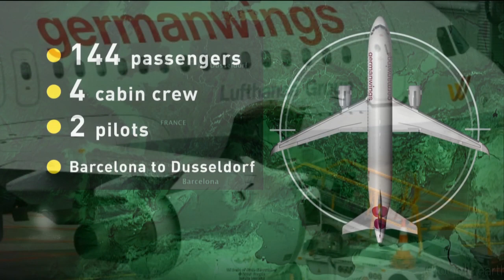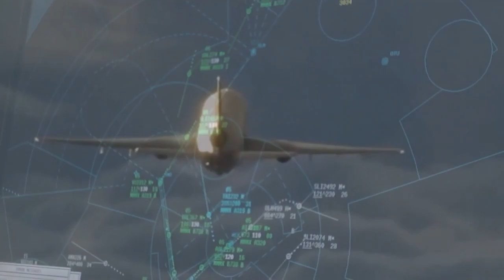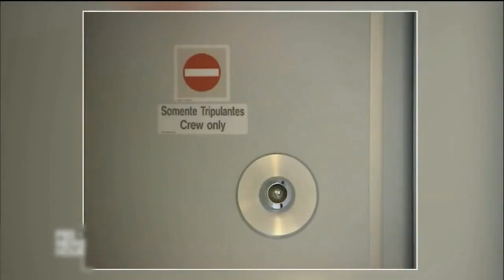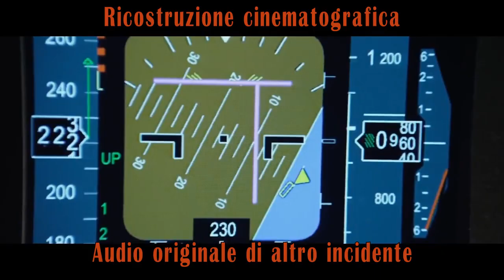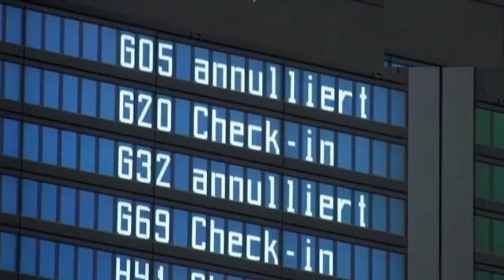Germanwings L_altra verità 2021 Musica (Indagini Ad Alta Quota)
La spiegazione ufficiale non quadra. Troppe contraddizioni che forse stanno nascondendo una verità scomoda. Nel video seguente viene smontata la versione ufficiale e ricostruito l’evento.

La versione ufficiale non sta in piedi.Vorrebbero farci credere che per 9 minuti ci sia stato un grande silenzio mentre un pilota cercava di sfondare la porta della cabina gridando: “apri questa stramaledetta porta”, quando il pilota avrebbe potuto chiamare la base dal telefono posto fuori dalla cabina? E non sono stati rinvenuti niente bagagli né fusoliere né motori ( ultra resistenti che fondono solo a temperature sopra i 2000 gradi), mentre quando l’aereo della Malaysia Airlines precipitò tra la Russia e l’Ucraina trovarono rottami dell’aereo, corpi, oggetti personali e passaporti? E la montagna non dovrebbe ricevere un certo danno quando ti viene addosso un aereo a 700 Km/h?
Inoltre durante quei 9 minuti in cui la torre di controllo ha perso la comunicazione con l’aereo, da prassi sarebbero dovuti partire degli aerei militari e raggiungere in pochissimo tempo l’aereo per accertare le condizioni del volo.

Perché dopo l’accaduto i piloti della GermanWings si sarebbero rifiutati di volare se l’incidente era dovuto ad un suicidio del co-pilota? Forse sono al corrente di qualcosa?
In questo video viene proposta l’ipotesi del fumo in cabina, ovvero la sindrome aerotossica, dovuto agli additivi a base di alluminio e altri metalli nel carburante, che ha fatto perdere conoscenza all’equipaggio e per nascondere questo l’aereo è stato poi abbattuto dagli aerei militari. (Forse è per il “fumo in cabina” che qualche settimana dopo un’aereo della Germanwings ha dovuto fare un atterraggio di emergenza per un malore del pilota?) Della sindrome aerotossica se ne parla anche nel sito dell’Aviazione Civile, è un problema reale che colpisce almeno 200 mila passeggeri all’anno, alcuni dei quali subiscono danni alla salute destinati a durare nel tempo.